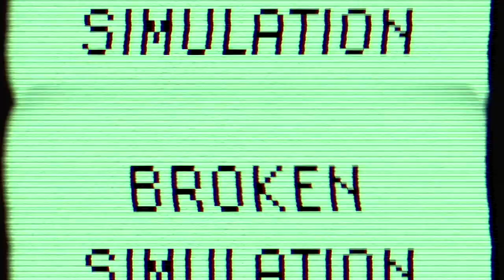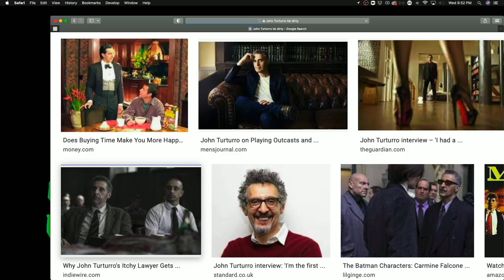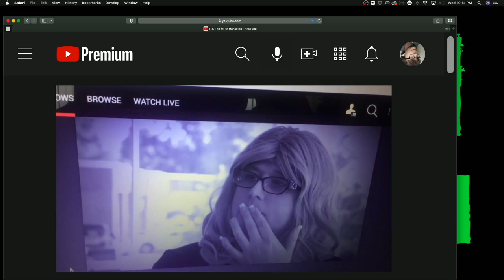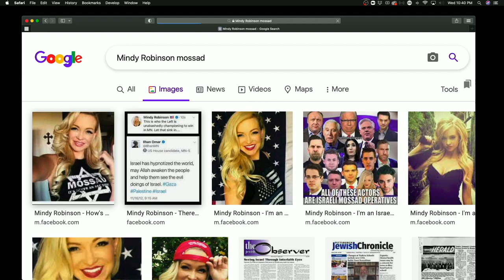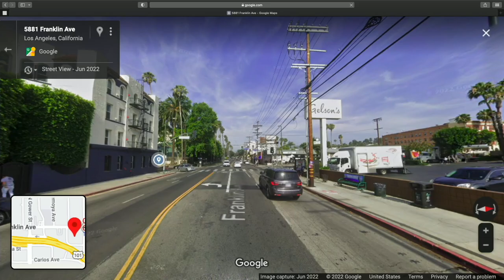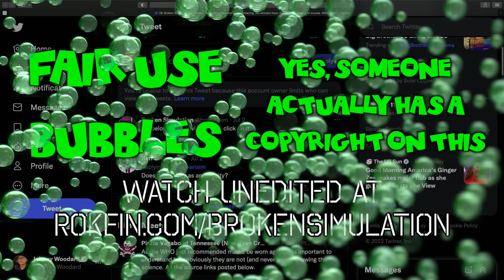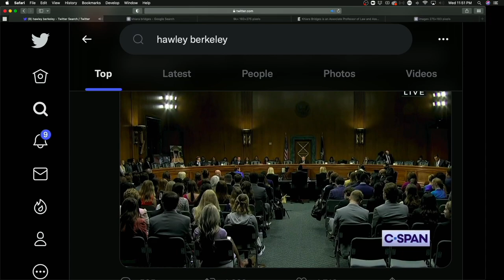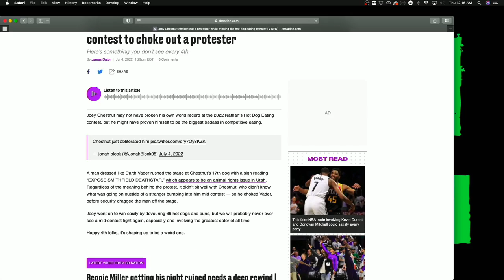Broken Simulation 57: "Sam Tripoli: Master of Ceremonies"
This episode has a little of everything, including the most woke argument in the history of Portlandia, news of a rising left-wing star (and expert twerker), and Sam's insane Andy Dick story.

Quit naturally with Füm and use "BROKEN" to save 10 percent

The outro song is "Growing Growing Gone" by Fastball.